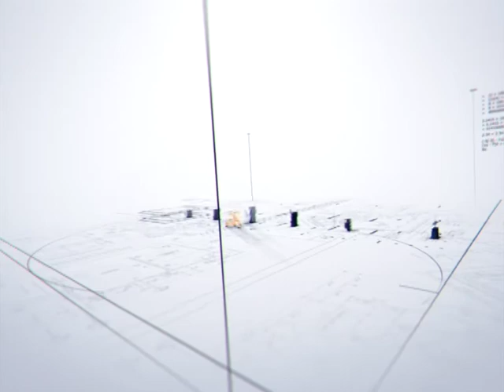Faire construire sa maison à un prix avantageux ?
Grâce au concept de maison préfabriquée en béton de Modulart, construisez à un prix avantageux.